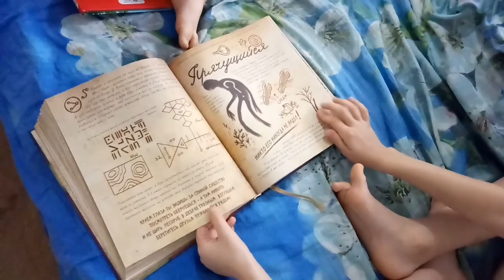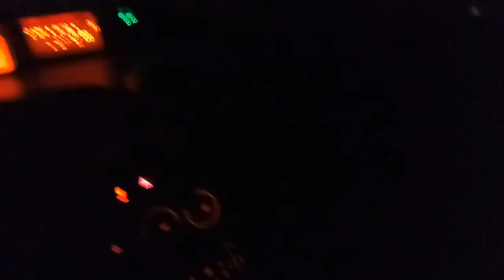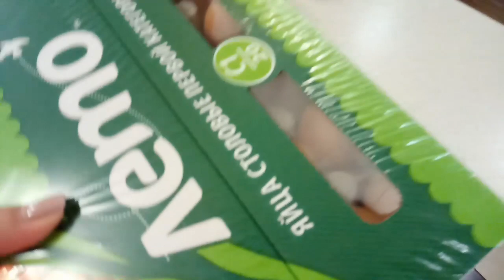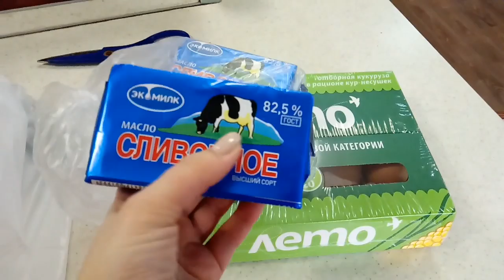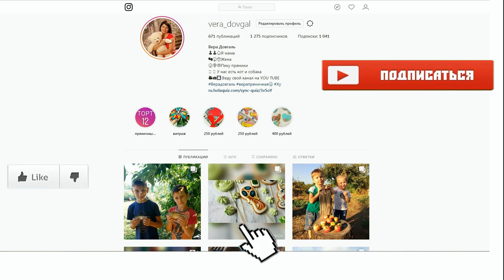♥Хуторянка ✔ПРОБУЕМ САЛО В БАНКЕ✔ВСЕ В ПАРИКМАХЕРСКОЙ ✔В ПЯТЕРОЧКЕ ✔ 6 ФЕВРАЛЯ 2019